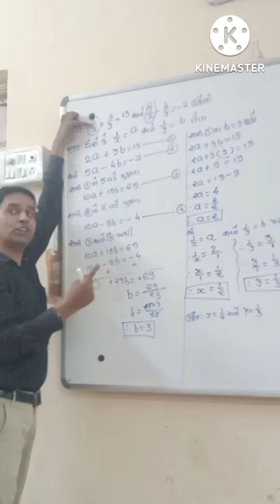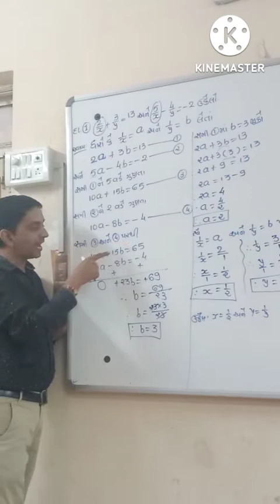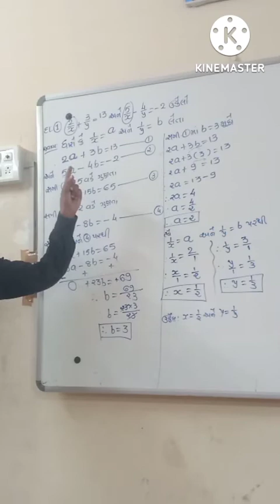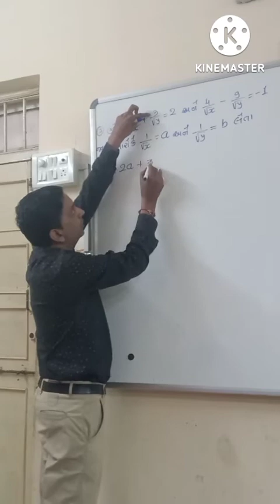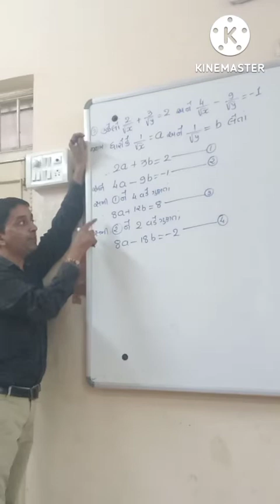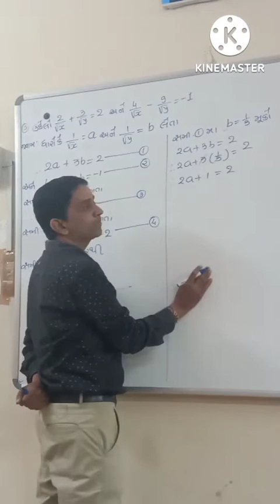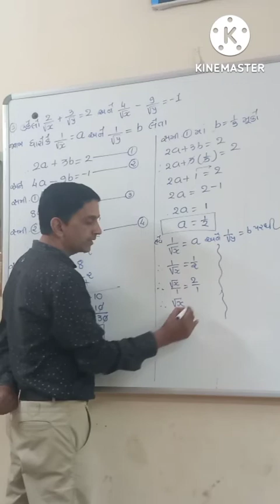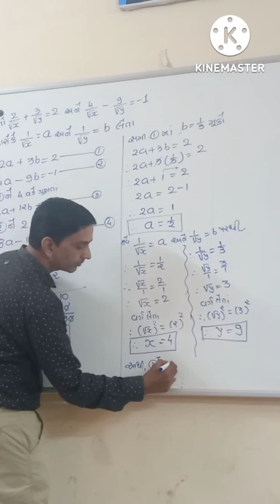maths lab by HRsolanki દ્વિચલ સુરેખ સમીકરણયુગ્મ નાં a અને b ધારવાવાળા દાખલા... hemalsir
maths lab by HRsolanki દ્વિચલ સુરેખ સમીકરણયુગ્મ નાં a અને b ધારવાવાળા દાખલા... hemalsir / છેદમાં x અને y આપ્યા હોઈ ત્યારે ઉકેલ કંઈ રીતે મેળવવો..